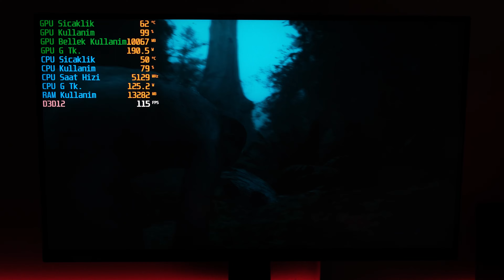5 YILLIK BİLGİSAYARIMI YENİLEDİM | Yeni oyun sistemim! MSI Gaming X Slim RTX 4070 & Intel i7 13700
5 yıl aradan sonra bilgisayarımı komple yeniledim. Monitör ve ekipmanlar dahil her şeyi güncelledim. Desteklerinden ötürü Tebilon ve MSI Türkiye ekibine teşekkürler.